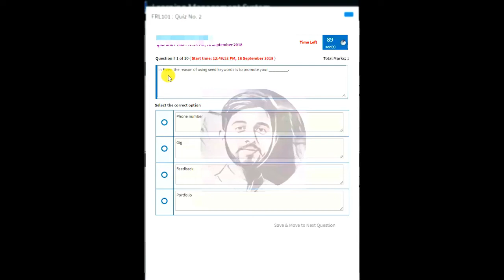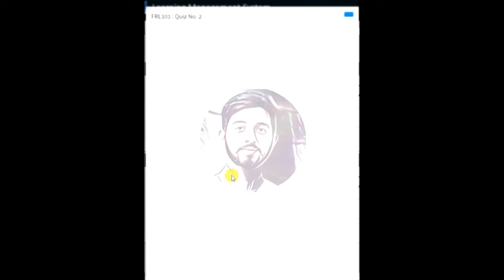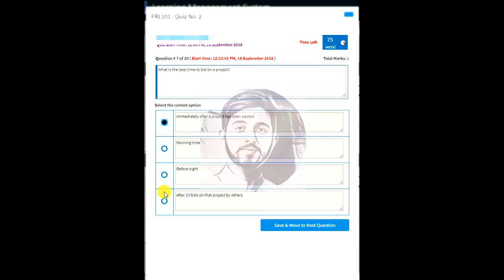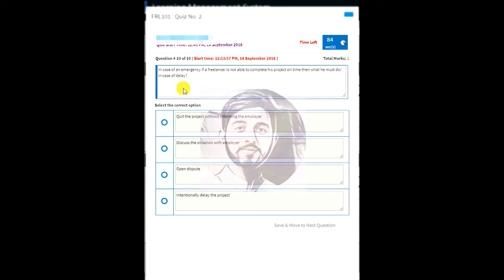DIGISKILLS FREELANCING COURSE QUIZ NO 2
Here you find question of DigiSkills freelancing course quiz no 2.may b some answer wrong if you find any answer wrong then please comment me.

Thanks